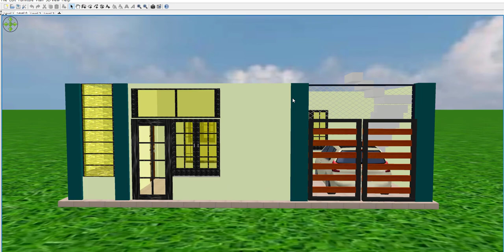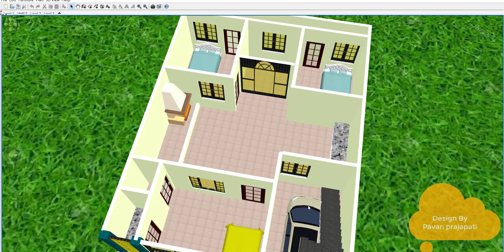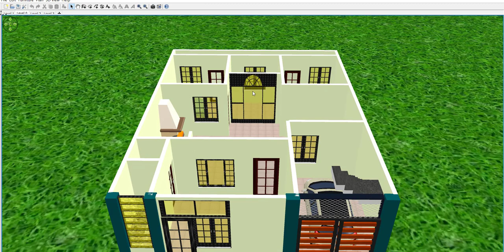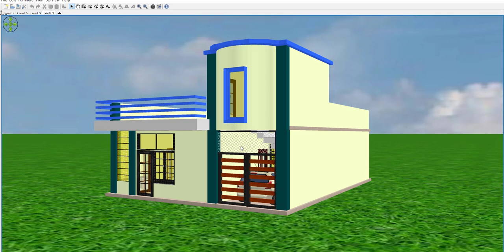30 BY 40 Makan ka Naksha with car parking,30 BY 40 House plan With Car Parking,30 BY 40 3bhk house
30 BY 40 Makan ka Naksha with car parking,30 BY 40 House plan With Car Parking,30 BY 40 3bhk house

30 by 40 house plan with car parking,house,plan,home,design,ghar,naksha,makan,30 by 40  home design,30 by 40 ghar ka naksha,modern house plan,latest house plan,30 by 40  3bhk house plan,30 by 40 2bhk gha ka naksha